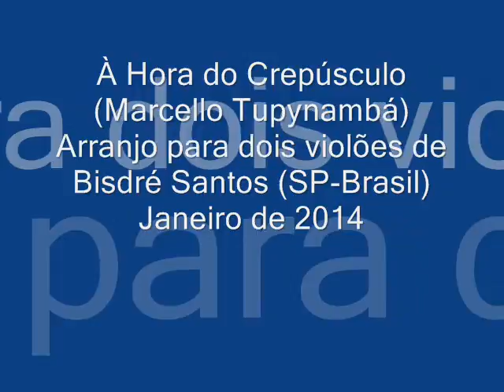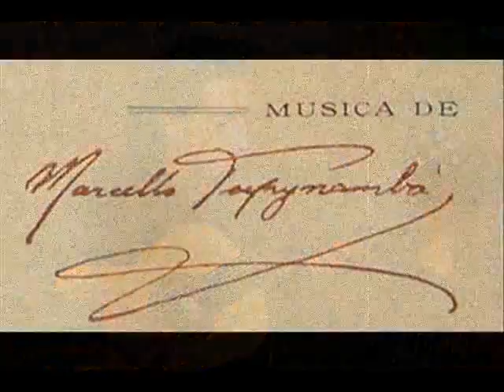À Hora do Crepúsculo (Marcello Tupynambá)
Valsa composta por Marcello Tupynambá (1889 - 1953)
Arranjo para dois violões de Bisdré Santos.